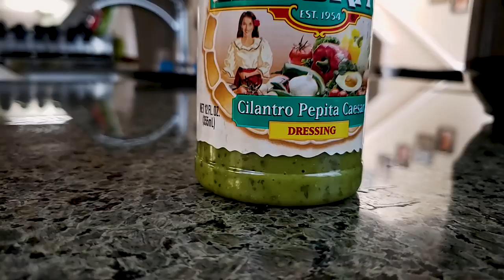Meal Prep Chicken Burrito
Roscoe and Alicia meal prep a delicious chicken burrito bowl for lunch.